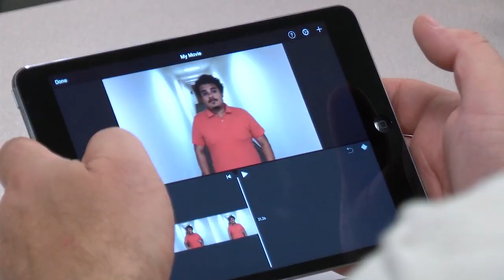Library Staff Brings Lights, Camera & Book Action to Combat Digital Illiteracy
Staff from Montgomery County Public Libraries (MCPL) teamed up with Montgomery Community Media early Thursday to learn the art of lights and cameras in an effort to combat digital illiteracy.